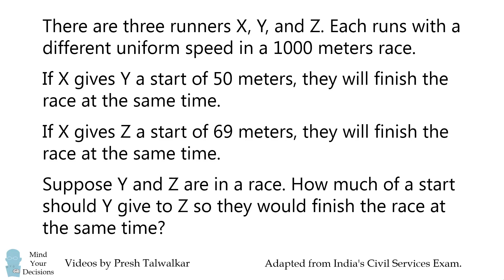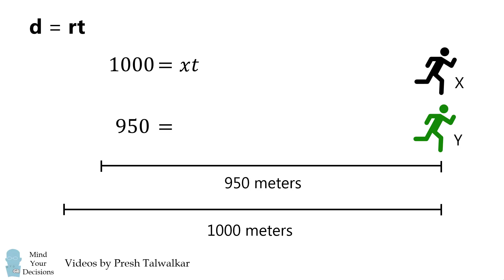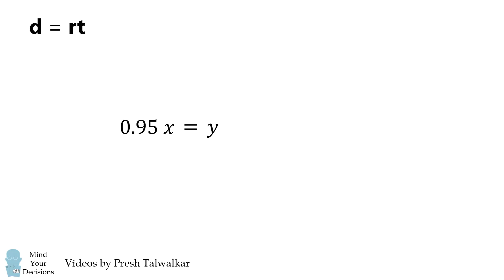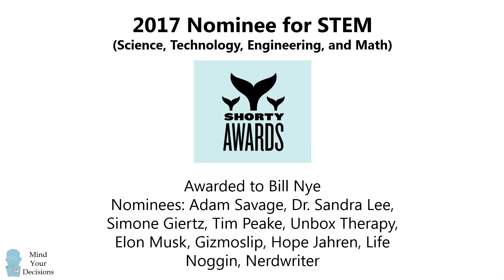Three Runners Puzzle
Runners X, Y, Z compete in a 1000 m race. If X gives Y a 50 m start, they finish together; if X gives Z a 69 m start they finish together. What start does Y have to give Z so they finish together?

Source
This is adapted from India's Civil Services Exam.

Send me suggestions by email (address in video). I consider all ideas though can't always reply!

Like many YouTubers I use popular software to prepare my videos. You can search for animation software tutorials on YouTube to learn how to make videos. Be prepared--animation is time consuming and software can be expensive!

Why are there comments before the video is published?

2017 Shorty Awards Nominee. Mind Your Decisions was nominated in the STEM category (Science, Technology, Engineering, and Math) along with eventual winner Bill Nye; finalists Adam Savage, Dr. Sandra Lee, Simone Giertz, Tim Peake, Unbox Therapy; and other nominees Elon Musk, Gizmoslip, Hope Jahren, Life Noggin, and Nerdwriter.